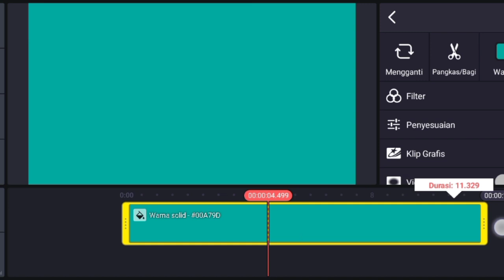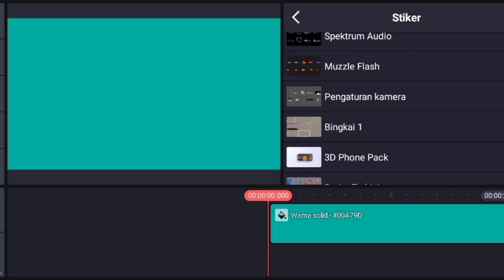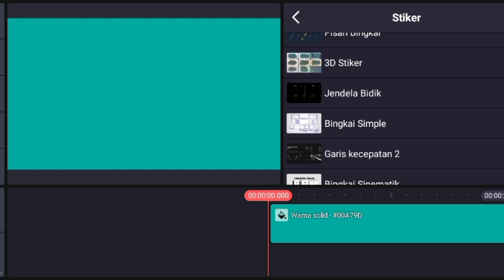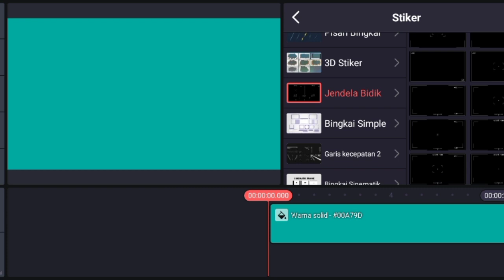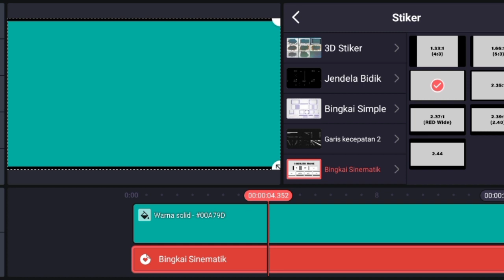Cara Edit Video Menjadi Cinematic Otomatis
Cara Membuat Tampilan Layar Cinematic